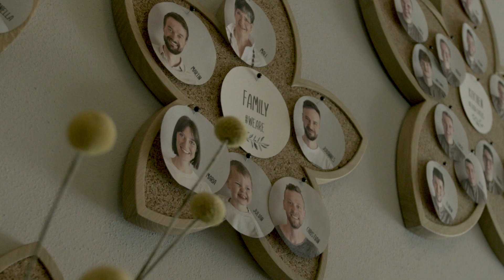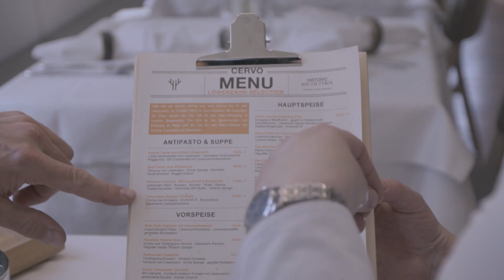2022_Geschmackserlebnisse – Talente & Rezepte V3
In der bereits dritten Ausgabe der Kochshow „Geschmackserlebnis – Talente und Rezepte“, welche im Auftrag von Rai Südtirol und Gustelier – Atelier für Geschmackserfahrung in Zusammenarbeit mit dem Hoteliers- und Gastwirteverband HGV unter der Regie von Markus Frings hergestellt wurde, stellen sich die beiden Protagonisten Christian Pircher und Ingrid Mocatti vor.

Christian Pircher ist Küchenchef im Apfelhotel Torgglerhof in Saltaus (St. Martin in Passeier) und zeigt uns die Zubereitung von der Roten Bete, Tonda Musona Zwiebel, Schwarzbrotcrumble, Sprossen und Kräutersalat.

Ingrid Mocatti ist Küchenchefin im Restaurant Cervo im Hotel Gasthof Zum Hirschen in Unsere Liebe Frau im Walde und präsentiert selbstgemachte Cappelletti von der Fichte mit Frischkäse vom Roatnockerhof, Brennnessel, Löwenzahn, Galgant, Mortandela vom Widumhof, Trentingrana Fonduta und Löwenzahnblüten.

Die Rezepte zu den beiden Gerichten finden sich online auf der Homepage des Gustelier: